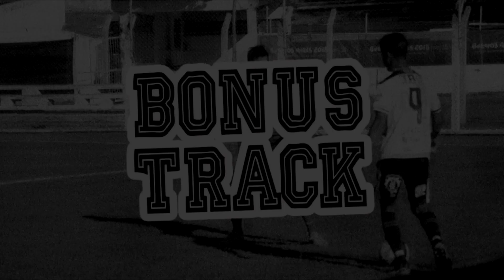⚽🎙 Resumen de goles AMÉRICA F. C. 0 VS. CLUB MALVINAS 2 | Fecha 20